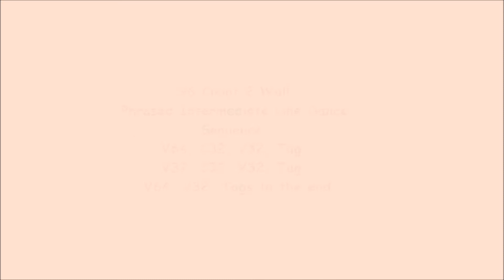Stay - Line Dance ~ Jo Kinser & John Kinser (Dance & Teach)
NOTE : walk through from 3:45

line dance Stay
Choreographer: Jo Kinser & John Kinser (Feb 2013)
96 Count 2 Wall
Phrased Intermediate Line Dance
Sequence: V64, C32, V32, Tag, V32, C32, V32, Tag, V64, V32, Tags to the end.